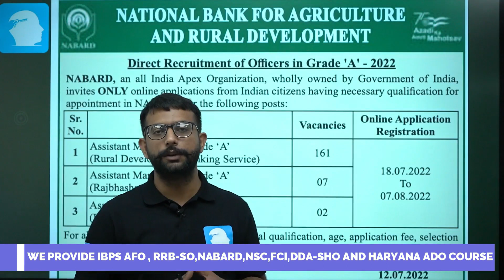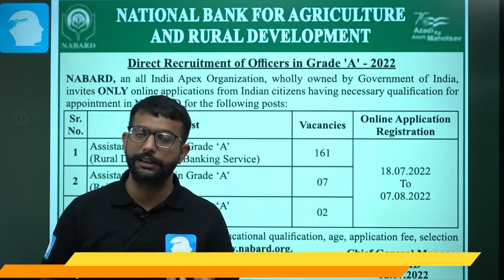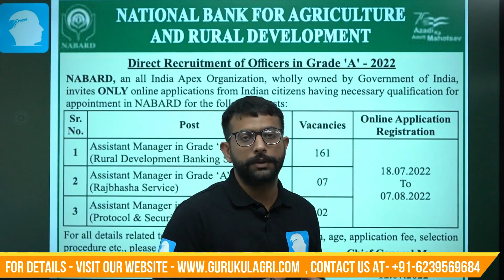NABARD NOTIFICATION OUT 2022-23 I ANALYSIS I GURUKUL AGRI I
Buy GurukulAgri's Smart Courses at very affordable price.

IBPS AFO Foundation Course - Must have course to CRACK IBPS AFO EXAM

Features of the AFO Foundation Modules
700+ videos given in a Structured Manner
10000+ Topic, Subtopic & Subject wise MCQs

Comprehensive Study material like Lecture Notes,Flashcards, Quizzes, PPT & MCQs, Revision
Weekly Live Doubts Solving Session cum Mentorship

Course also includes SIP (Success in Prelims)
SIP module starts, targeting only afo Prelims
This module is designed to Crack AFO Prelims in Short & Precise Manner
All AFO Subjects will get finished in 360 Hours only.
1500 MCQs throughout the course